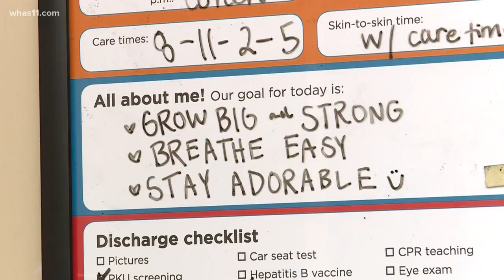NICU babies in the Halloween spirit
Babies dressed up inside the NICU at Norton Women and Children's Hospital for Halloween.